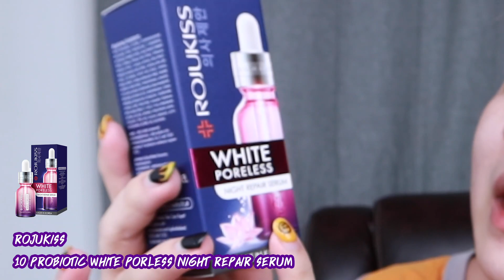Rojukiss เซรั่มน้องใหม่ คนทำงานเยอะ นอนน้อย กู้ผิวโทรมได้จริงมั้ย ?? ครีมซอง7-11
BOOM l Rojukiss เซรั่มน้องใหม่ คนทำงานเยอะ นอนน้อย กู้ผิวโทรมได้จริงมั้ย ?? ครีมซอง7-11

ทุกอย่างที่รีวิวเกิดจากการใช้จริงความรู้สึกจริง ณ ปัจจุบัน ดูเพื่อเป็นส่วนหนึ่งในประกอบการตัดสินใจและเพื่อความบันเทิงนะค้าบบบ 🖤 รักทุกคนเลยค้าบ 🥰

และขอบคุณทุกการกด like และ subscribe ทุกอย่างในนี้เป็นกำลังใจที่ดีมากๆสำหรับบูม

สามารถ Comment พูดคุยกับบูมใต้คลิปนี้ได้เลยนะค้าบ ชอบอ่านมากกก

ติดตามเป็นเพื่อนและพูดคุยกับบูมได้ที่
facebook ส่วนตัว : saran bombay
facebook fanpage : me saran
instagram ส่วนตัว : me_saran